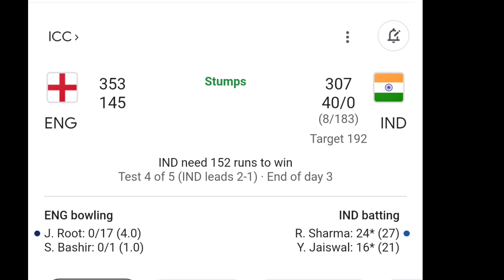3ನೇ ದಿನ ಜೈಸ್ವಾಲ್, ರೋಹಿತ್ ಆರ್ಭಟ | ಇಂಗ್ಲೆಂಡ್ ಕಣ್ಣೀರು ಭಾರತ ಮೇಲುಗೈ | ಇತಿಹಾಸ ನಿರ್ಮಿಸಿದ ಅಶ್ವಿನ್ , ಕುಲದೀಪ್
3ನೇ ದಿನ ಜೈಸ್ವಾಲ್, ರೋಹಿತ್ ಆರ್ಭಟ | ಇಂಗ್ಲೆಂಡ್ ಕಣ್ಣೀರು ಭಾರತ ಮೇಲುಗೈ | ಇತಿಹಾಸ ನಿರ್ಮಿಸಿದ ಅಶ್ವಿನ್ , ಕುಲದೀಪ್